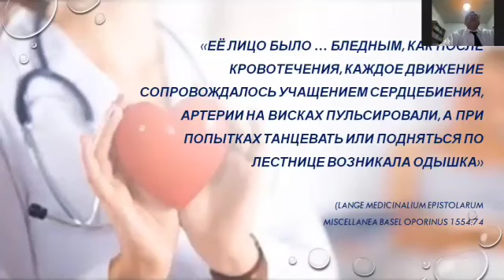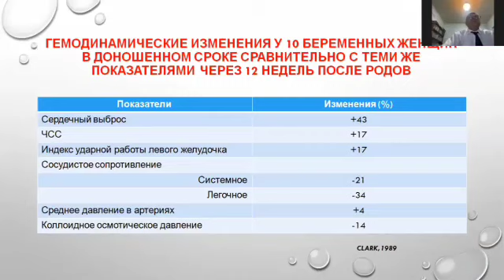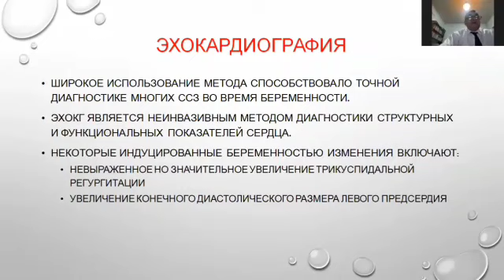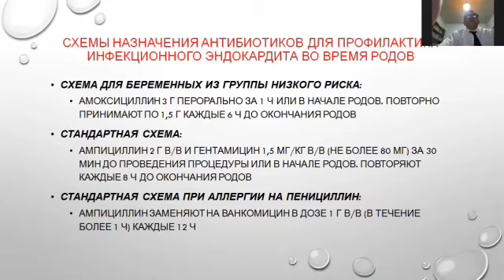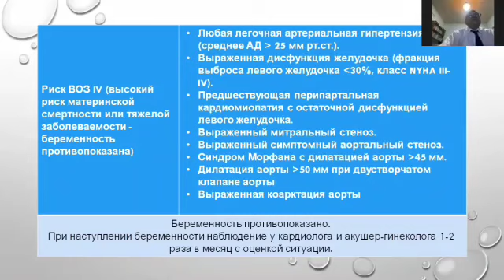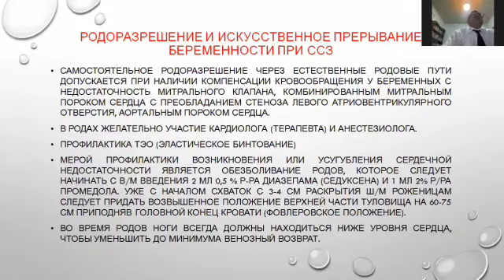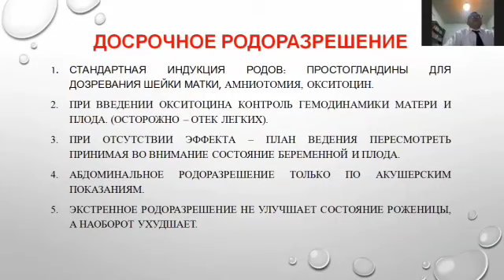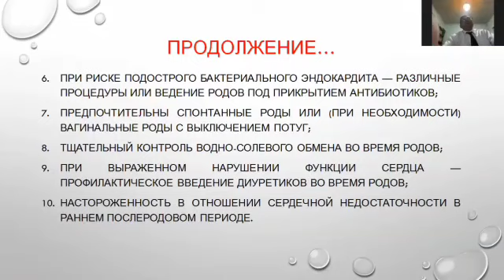Выполнение мероприятий по улучшению качества и дальнейшего развития системы Высшего образования пр